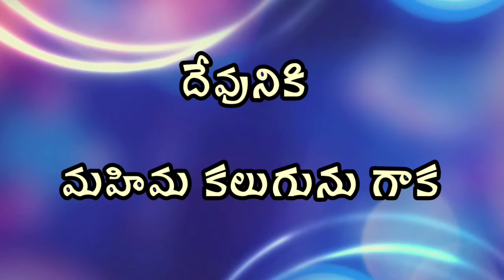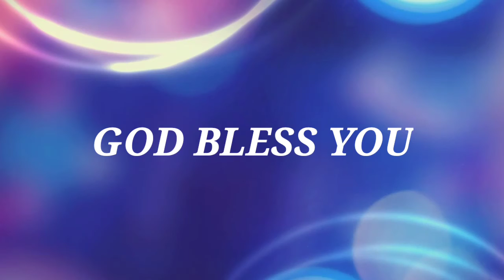Today god promise Today god promise in telugu Telugu christian message||08-06-2021